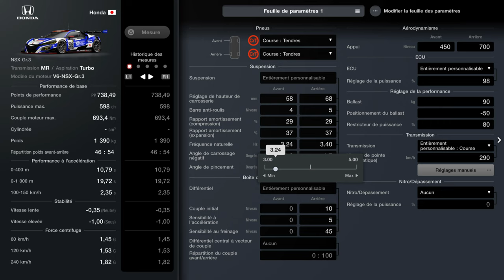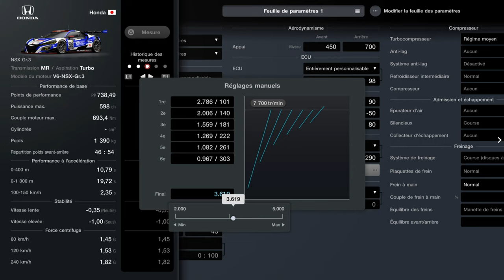Gran Turismo 7: Réglage Honda NSX GR3 avec les spécifications des évènements, une super voiture !!